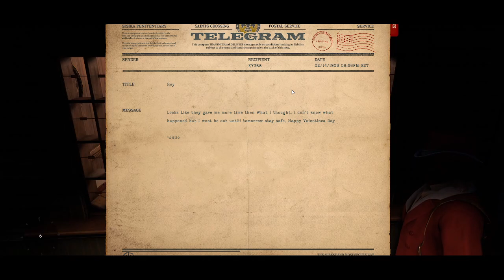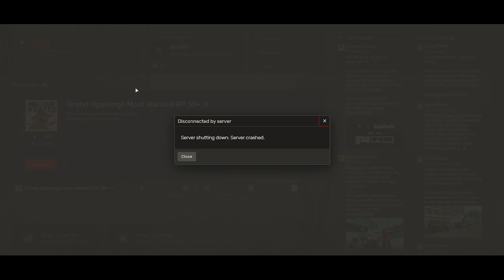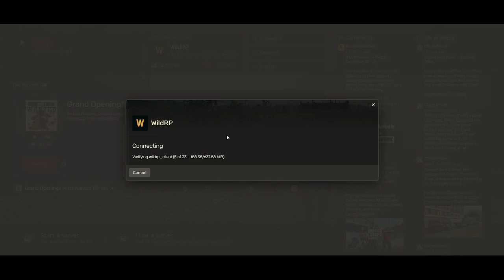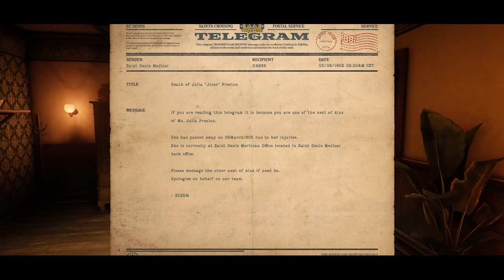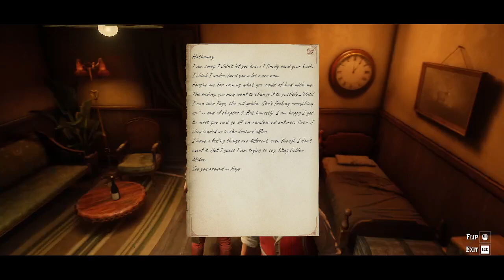August Greene | Valentine | WildRP